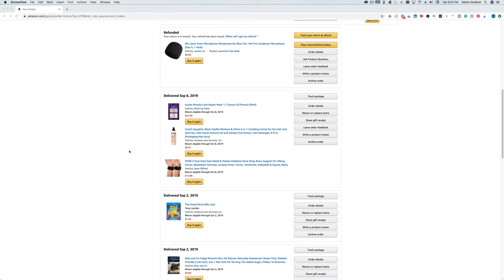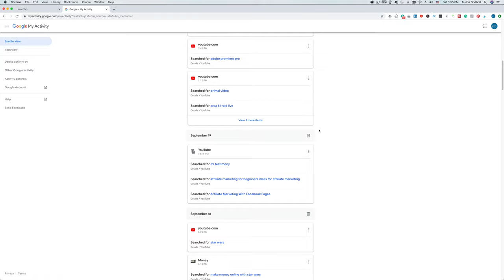Affiliate Marketing For Beginners Ideas For Affiliate Marketing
Affiliate Marketing For Beginners Ideas For Affiliate Marketing: In this video, I give you a few ideas to get started with affiliate marketing. These ideas will help you if you're a beginner that is just starting affiliate marketing. This video is perfect if you're just getting started, or if you've been trying affiliate marketing but have yet to find the level of success you're looking for.

✔ Affiliate marketing for Beginners, ideas for affiliate marketing is just one video is a series of videos that will help you learn affiliate marketing. Following my tips, you should be able to find the level of success you're looking for.